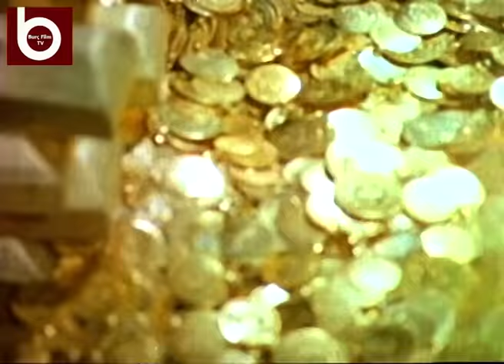Deliye Her Gün Bayram | İlyas Salman, Ayşen Gruda, Münir Özkul, Özlem Onursal | Tek Parça Türk Filmi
Aynı köyde yaşayan Düriye ve Mahmut’un ailesi uzun süredir birbirlerine düşmandır. Aynı düşmanlığı ikisi de çocukları ile beraber devam ettirirler. Ancak köylüler bu iki düşman ailenin atışmalarından usanmıştır. Bu yüzden aileyi köyden kaçırabilmek için ellerinden geleni yaparlar. Sonunda İstanbul’a göç etmeye karar veren iki aile, İstanbul’da düşmanlığa son vermek zorunda kalacaktır.

Oyuncular: İlyas Salman, Özlem Onursal, Münir Özkul, Ayşen Gruda, Şemsi İnkaya, Diler Saraç